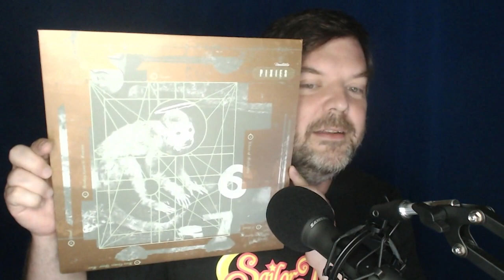JWE Album Reviews: "Doolittle" by Pixies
John Wyatt Edgar performs a full track-by-track review of the 1989 Pixies album, Doolittle.

Table of Contents:

00:00 INTRO
00:57 Debaser
01:24 Tame
01:53 Wave of Mutilation
02:30 I Bleed
03:09 Here Comes Your Man
03:52 Dead
04:30 Monkey Gone to Heaven
05:01 Mr. Grieves
05:37 Crackity Jones
06:12 La La Love You
06:55 No. 13 Baby
07:33 There Goes My Gun
08:14 Hey
08:55 Silver
09:26 Gouge Away
10:02 FINAL SCORE